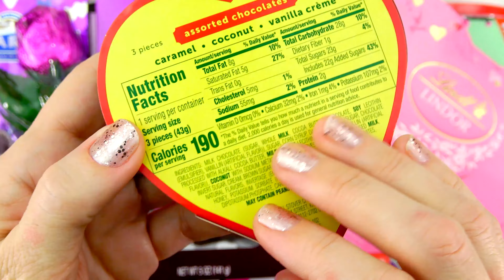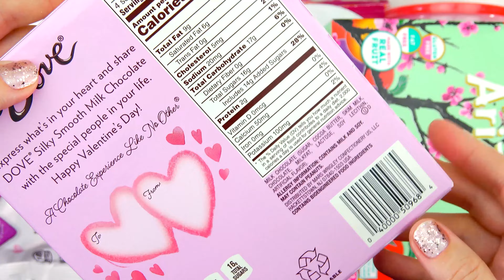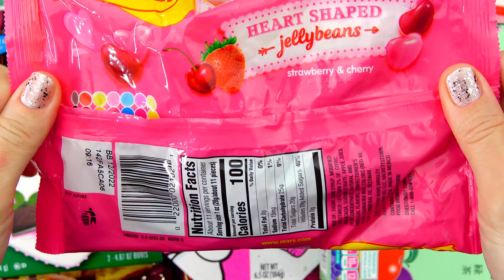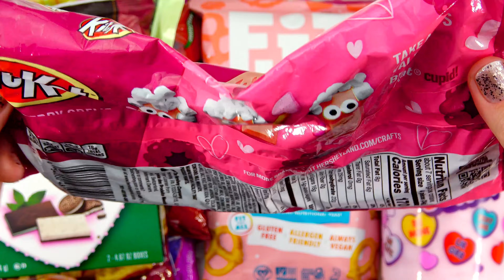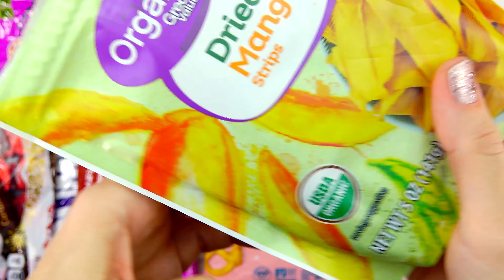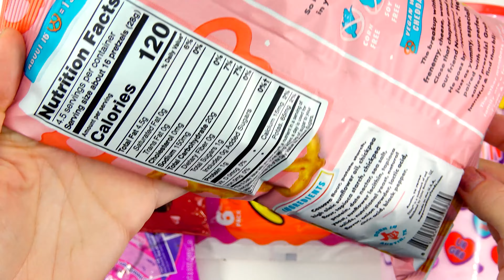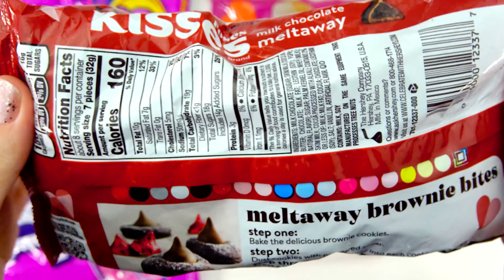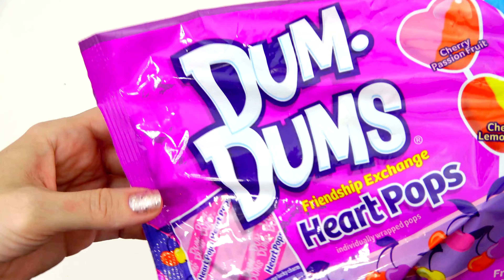Lindt Lindor Chocolate, Snyder's Pretzel Pieces, Arizona Green Tea Snacks, Andes Thins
Snyder's Pretzel Pieces Honey Mustard and Onion, Fit Joy Vegan White Cheddar Pretzels, Limited Edition Lindt Lindor Strawberry and Cream Chocolate, Hershey's Chocolate, Limited Edition Ghirardelli Duet Hearts Chocolate, Kit Kat Raspberry Creme, Great Value Organic Dried Mango Strips and more.